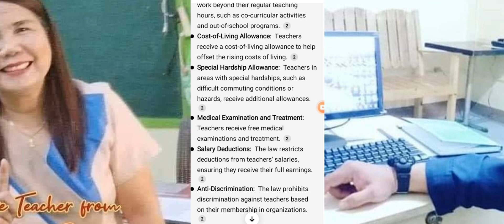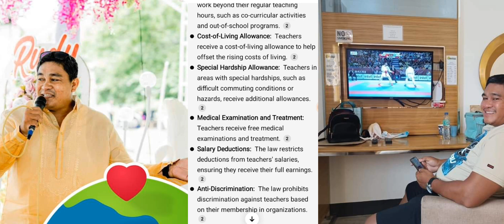BENEFITS OF A PUBLIC SCHOOL TEACHER...RA 4670...MAGNA CARTA FOR PUBLIC SCHOOL TEACHER...